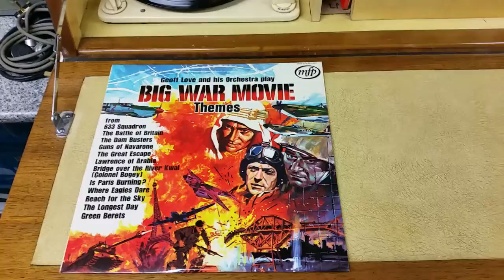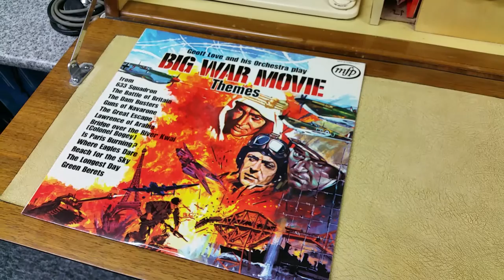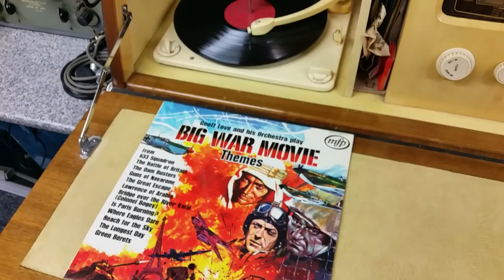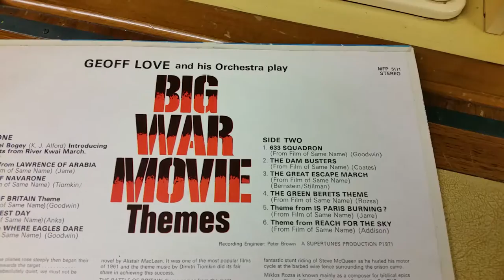Big war movie themes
Car boot find plain on my restored regentone record player sounds great